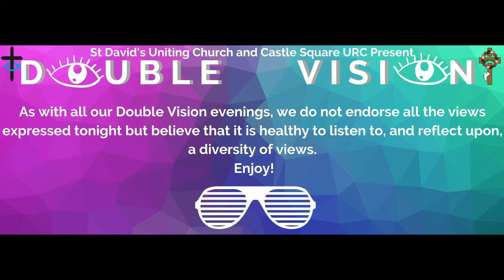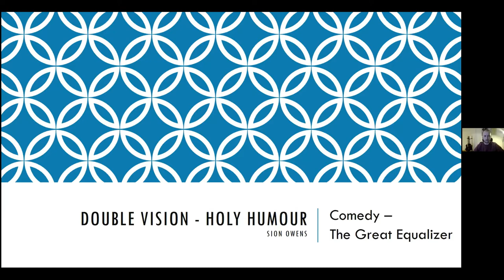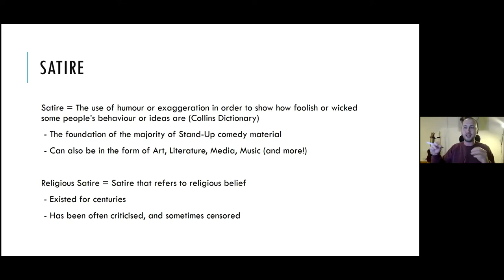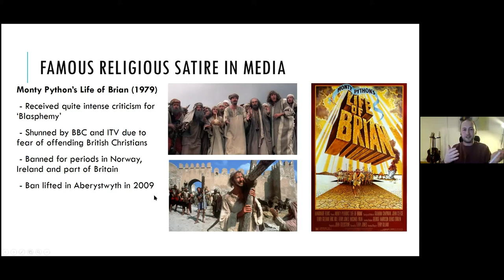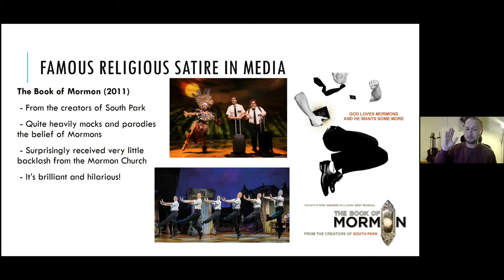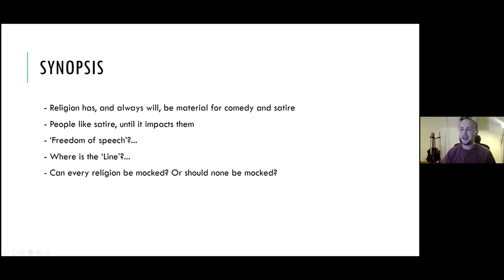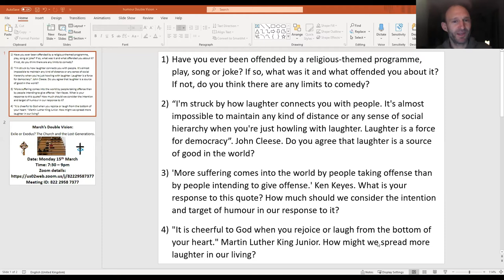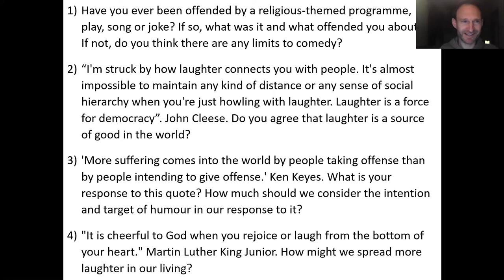Double Vision - February 2021